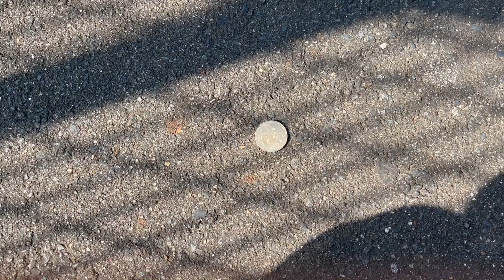【断捨離】未使用のウェア！